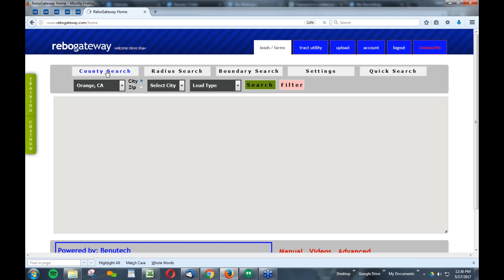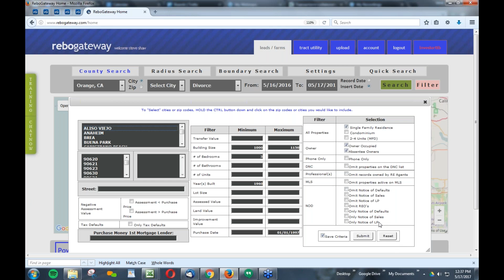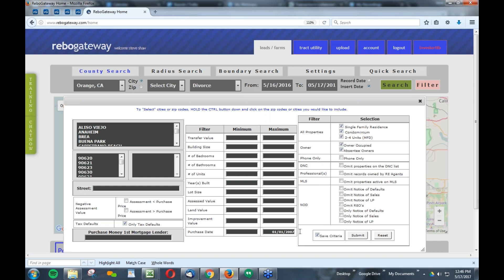ReboGateway--The Filter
Learn how to utilize ReboGateway's Search Filters to created targeted lists of homeowners to market to.